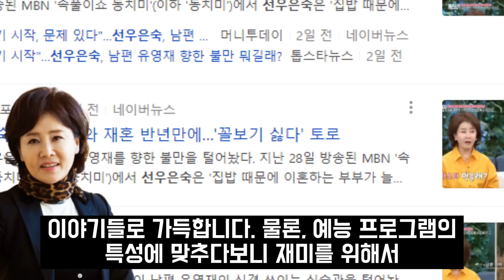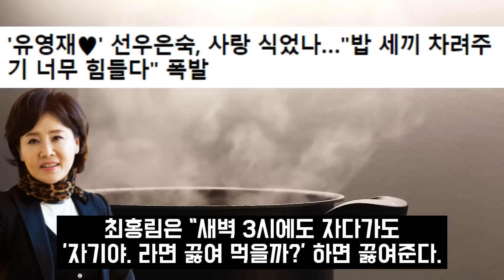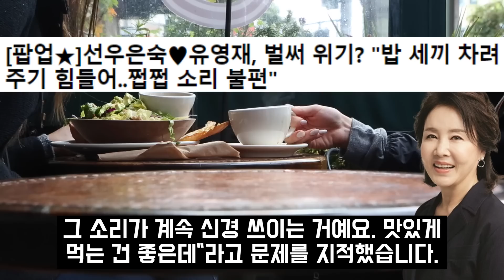선우은숙 유영재 이혼 말나오는 이유.. 재혼 6개월만에 "속아서 결혼, 꼴도 보기싫어"